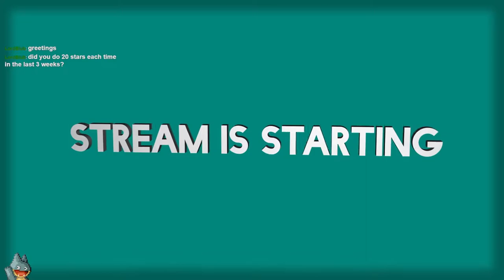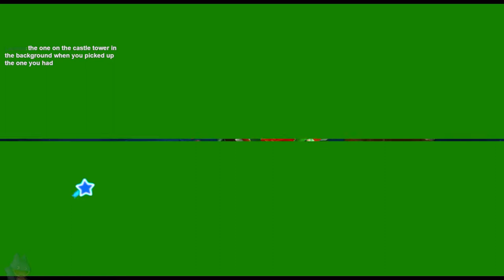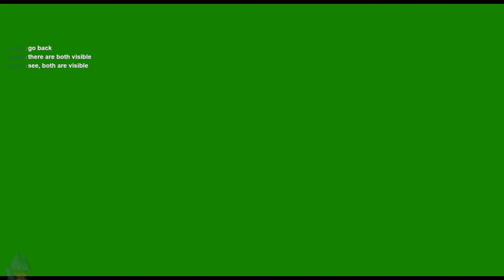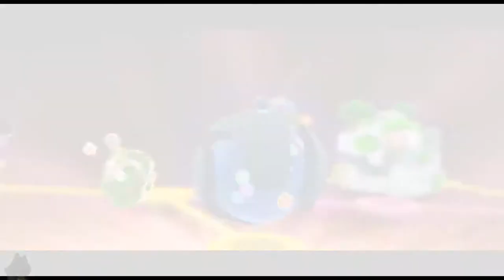Green Light | Super Mario Galaxy 2 (Wii) | Casual Playthrough (Day 7)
A casual stream of my seventh day playing Super Mario Galaxy 2. In this I talk about a range of video game showcase updates; the Warhammer showcase, the PlayStation State of Play, the Sega Mega Drive Mini 2, and the Limited Run Games showcase.